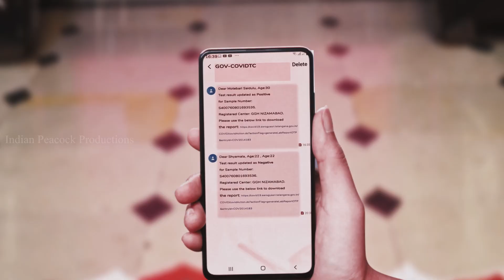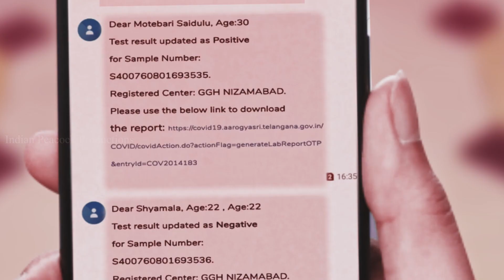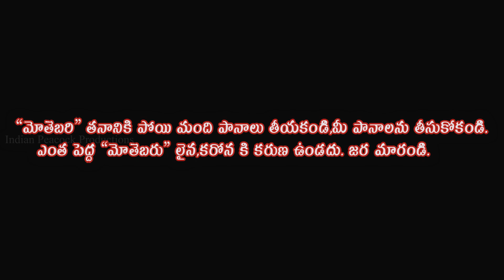Mothebari Telugu Comedy Shortfilm || " మోతెబరి" కామెడి వీడియో || Actor Sunny || Directed By Prem G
A funny conversation between two people about Corona Virus in Telangana Dialect. Where in one person was already a victim of Corona Virus and one is so cocksure in what he speaks and what happens to him in the end, is the story.

.ప్రేమ్ జి (Prem G)